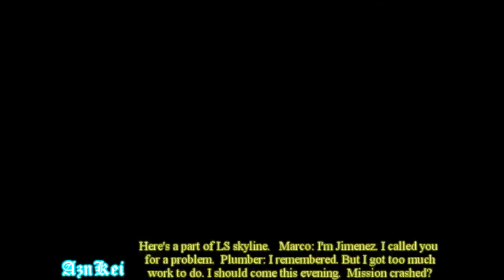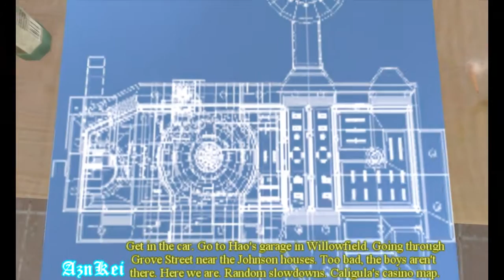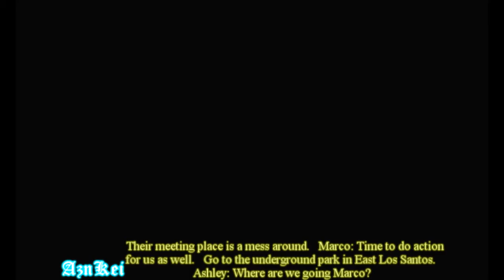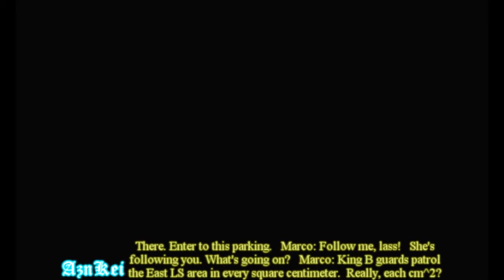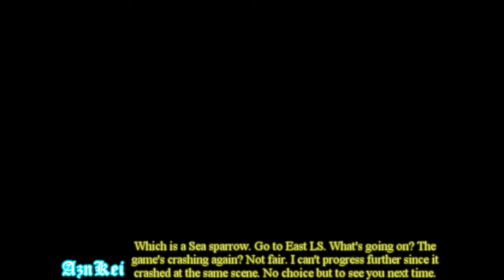GTA SA DYOM Francais: [FRArom] -Jimenez Bros Industries (partie10) (720p)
Français/French

Ici AznKei, qui joue à GTA San Andreas edition DYOM (Design Your Own Mission). Ces missions viennent de la série "Jimenez Bros Industries" et sont crées par l'auteur "FRArom".

Histoire:
Au début des années 90's
Une petite entreprise basée a Los Santos et a Blueberry gagne de l'influence dans le domaine du blanchiment d'argent.
Le petit business a été crée par deux frère: Marco et Juan Jimenez.
Toutes au long de leur expansion, ils feront affaire avec de nombreuse personnes: Mafias, Trafiquants de drogue, Psychopathes ou Gangbangers.
Durant leurs activités illégales, ils auront de lourdes pertes.
Bienvenue chez Jimenez Bros. Industries

Pour le téléchargement, cliquez sur le premier lien au dessus de la description.
Pour la page du forum concernant les vidéos commentaires DYOM, cliquez au deuxième lien.

Ne pas voir la vidéo pour ceux qui ne veut pas gâcher l'histoire avant de jouer.

English/Anglais

This is me (AznKei) playing an DYOM (Design Your Own Mission) in GTA San Andreas. These missions are from the "Jimenez Bros Industries" mission series and were made by "FRArom".

Story:
In the early 90's
A small company based in Los Santos and Blueberry gaining influence in the field of money laundering.
The small business was created by two brother: Marco and Juan Jimenez.
Throughout their expansion, they will deal with a lot of people: Mafias, Drug traffickers, Psychopathes or Gangbangers.
During their illegal activities, they will have heavy losses.
Welcome to Jimenez Bros. industries.

For the download, click on the first link at the top of the description.
For the forum page of DYOM video commentary, click on the second link.

If you want to play the mission and don't want to see the spoilers, DO NOT WATCH THIS VIDEO!!!